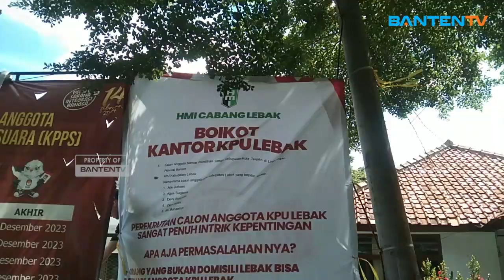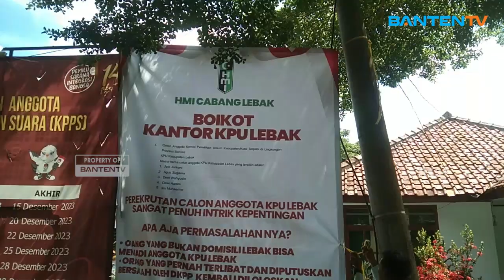KANTOR KPU LEBAK DIBOIKOT, ADA APA???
Sejumlah kader HMI cabang Lebak memasang spanduk di depan kantor Komisi Pemilihan Umum Kabupaten Lebak yang bertuliskan boikot kantor KPU Lebak pada Jumat 2 Februari 2024.

Pemboikotan kantor KPU Lebak dilakukan lantaran HMI menduga terdapat kejanggalan dan perekrutan anggota komisioner KPU Lebak penuh kepentingan. Mereka menilai, Kabupaten Lebak tidak kekurangan SDM  serta masih banyak orang berkualitas, sehingga tidak perlu ada import dari daerah lain.